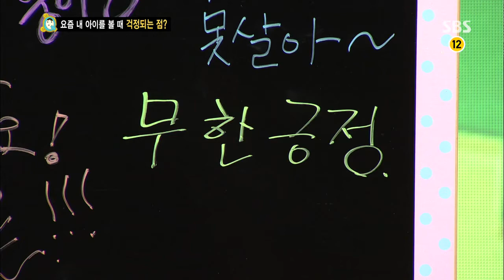[토요예능] 붕어빵 226회 #32(3)